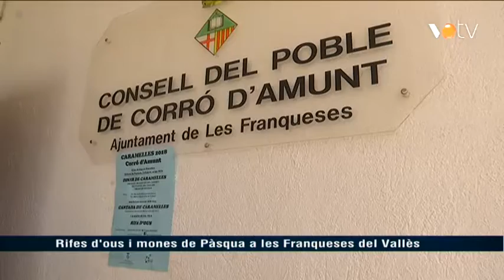VOTV - Rifes d'ous i mones de Pàsqua a les Franqueses del Vallès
Notícia emesa a l'informatiu del 3 d'abril de 2018.